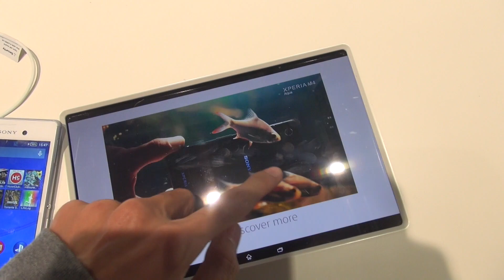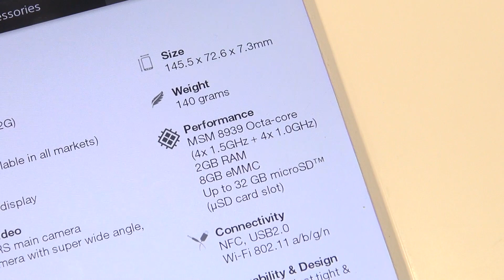Tinhte.vn - Trên tay Sony Xperia M4 Aqua